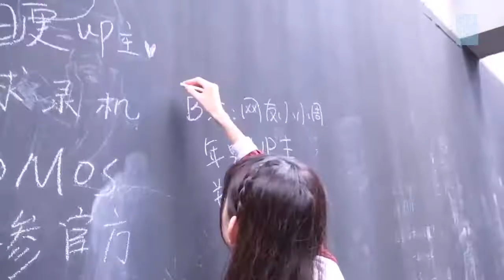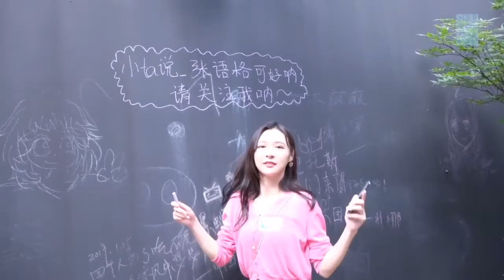【SNH48 總選Vlog】小偶像的B站打卡任务 猫咪🐈咖啡☕️签名墙📝娃娃机🧸 才不会说此刻官博娘已经变成柠檬精了呢！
視頻來源:SNH48 Weibo